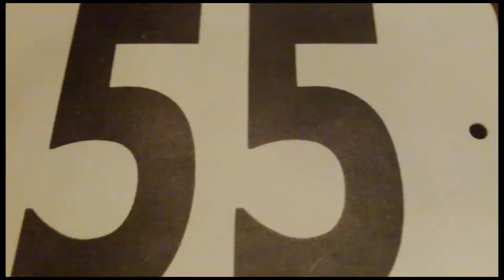It's Show TIme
this is me and joker at the treeline show! we got one 1st, three 2nds,
one 4th, one sixth, and reserve champion!! :D